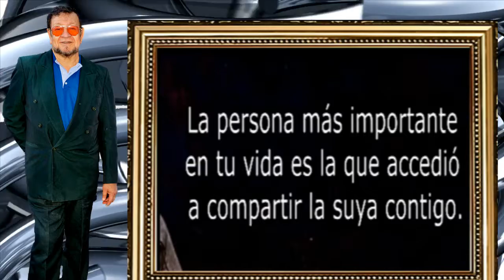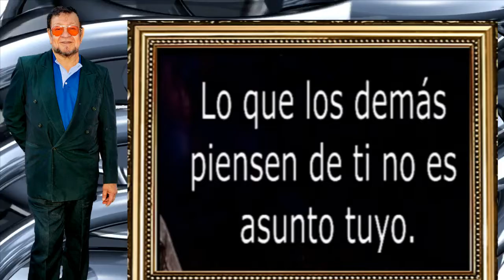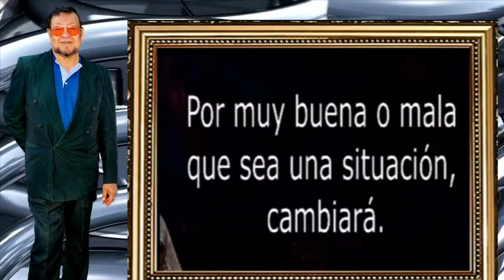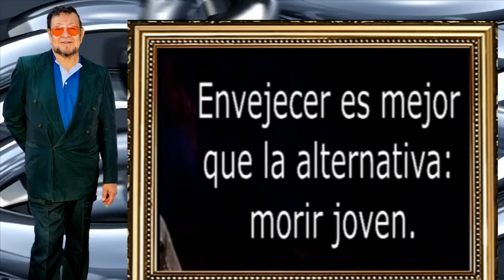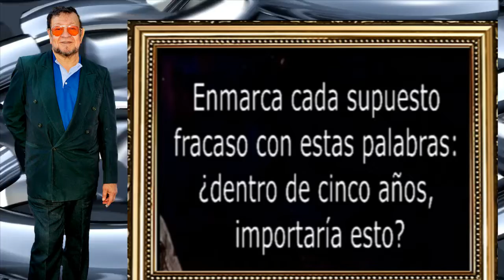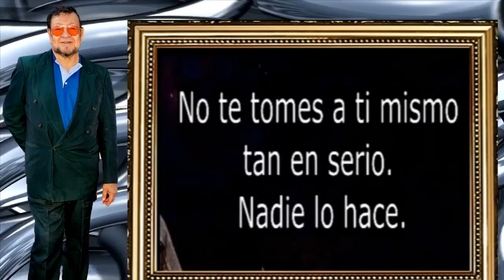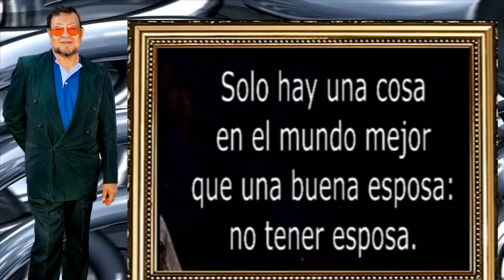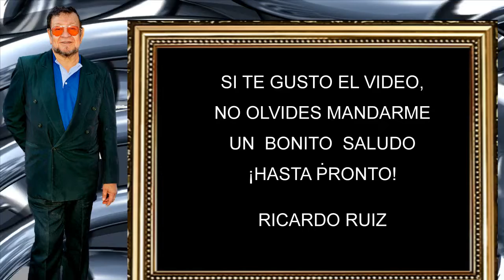Consejos de un anciano